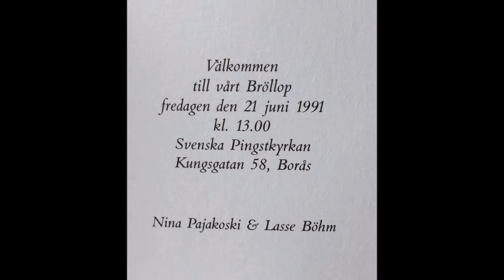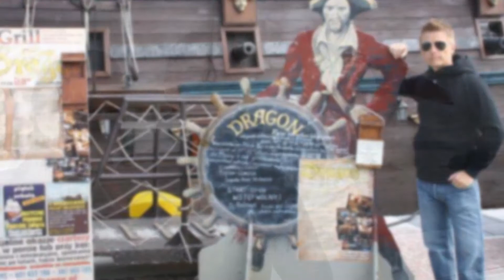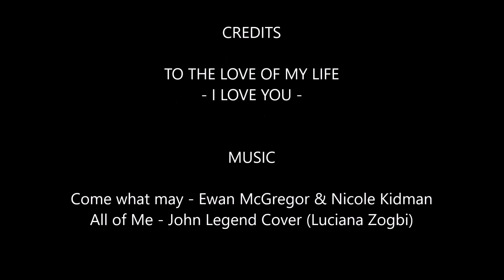Love of my life - Married for 25 years - Ninis74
Jag gjorde detta bildspel till min man på vår bröllopsdag.
Vi firade 25 år som gifta i Kroatien och han fick titta på denna filmsnutt i husbilen.

Hej!

Jag heter Nina och är en kvinna mitt i livet.
När jag var 15 år träffade jag mitt livs kärlek och när jag var 17 år ( 1991 ) gifte vi oss.
3 år senare 1994 fick vi en dotter som vi längtat efter så länge.

Mitt liv har varit tuff på många sätt, men jag har aldrig gett upp.
Som barn blev jag både psykiskt och fysiskt misshandlad och jag rymde hemifrån när jag var 13 år gammal.

Jag driver en podd som heter Inte Perfekt, men duger ändå! där jag berättar om mina tankar och erfarenheter.

Mitt mål är att förmedla kunskap, helande och igenkännande till människor så att vi får chansen att känna oss mindre ensamma.

Vår dotter började må dåligt i tidig tonår. Hon led av allvarlig depression, ångestproblematik och självskadebeteende.
När hon fyllde 20 år fick hon diagnosen Borderline.

Vi har stöttat henne så gott vi kunnat.
Vi hade inga verktyg och därför vill jag även ge tips och råd till föräldrar som har barn som mår psykiskt dåligt eller har olika diagnoser.

Svår utmattning, en bilolycka och sekundär barnlöshet är också något som jag delar med mig av.

Idag mår jag mycket bättre och är enormt tacksam för att jag får arbetsträna.

Vi krigar tillsammans!
TACK!